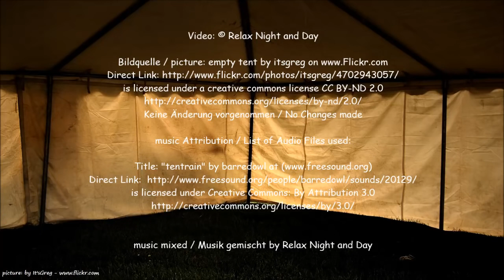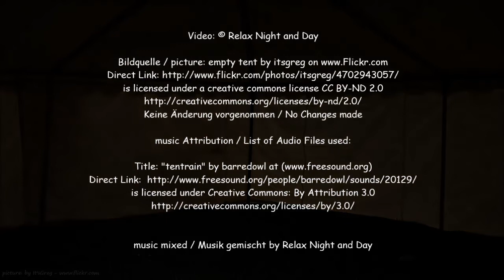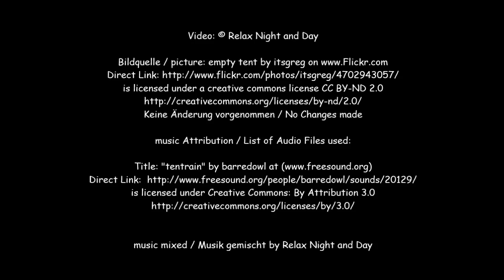RAIN on a TENT I Sound Therapy for Study, Sleep, Massage & SPA I Relax Night and Day